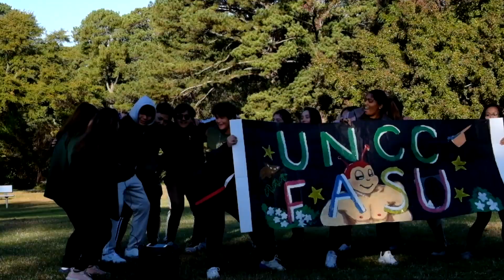D7 Olympics 2019 Recap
We're proud to present to you the recap video of the 2019 Olympics! Thank you to each school for coming out and both supporting and playing. Also, none of this would've been possible without our fantastic board, host school, and members! We hope you enjoy the video and can't wait to see you all at future events!!